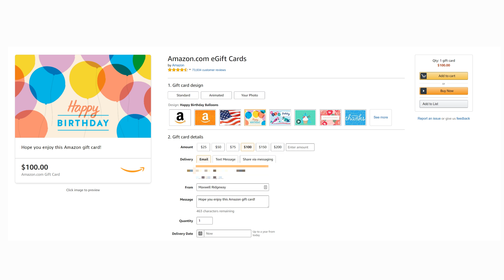$100 Amazon gift card giveaway